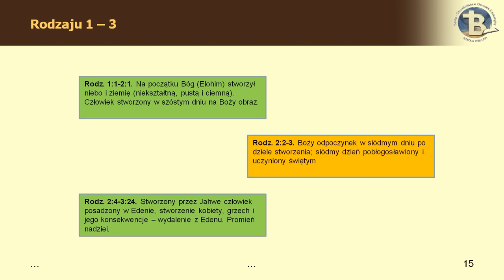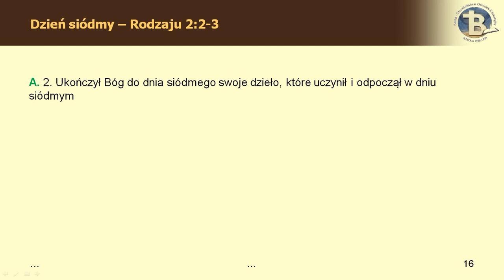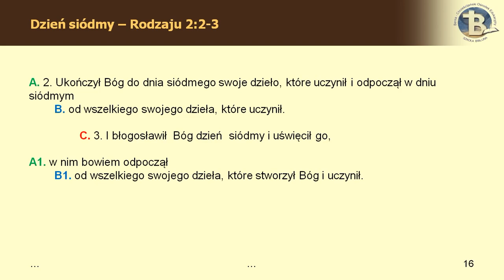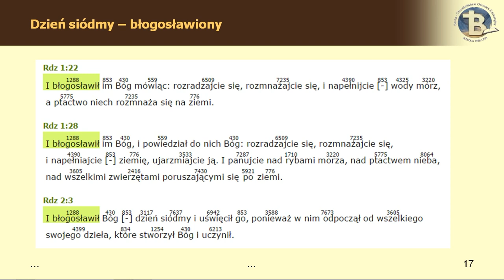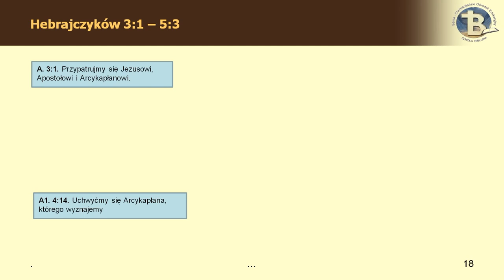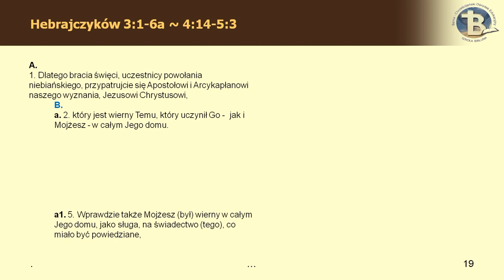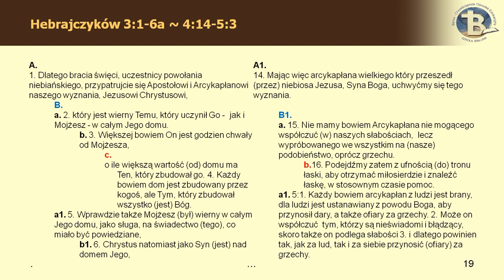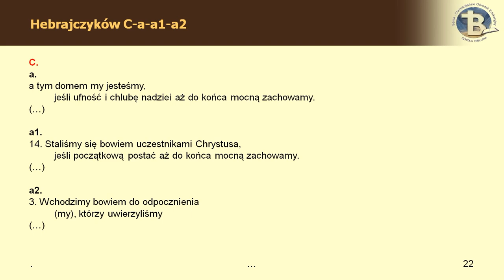Tożsamość ucznia Jezusa cz. 14